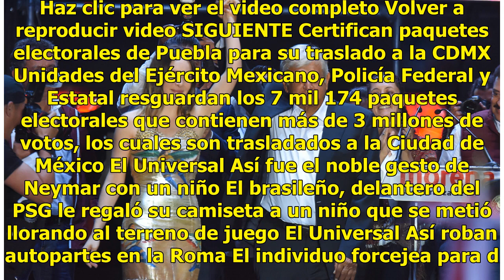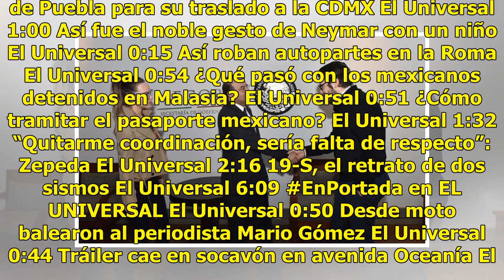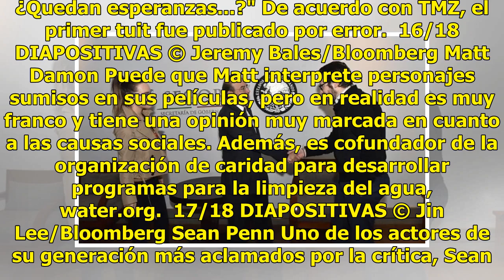Belinda no será expulsada del país por actos de campaña con AMLO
Haz clic para ver el video completo Volver a reproducir video SIGUIENTE Certifican paquetes electorales de Puebla para su traslado a la CDMX Unidades del Ejército Mexicano, Policía Federal y Estatal resguardan los 7 mil 174 paquetes electorales que contienen más de 3 millones de votos, los cuales so...